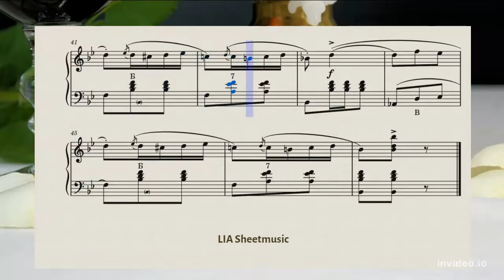Libiamo ne' lieti calici_Drinking song_La Traviata_G.Verdi_Застольная песня_Д.Верди (accordion)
Howdy my friends! Here is a sheet music for accordion,  Libiamo ne' lieti calici, Drinking song from the operA "La Traviata" (Giuseppe Verdi). Hope you 'll like it. Next coming soon!